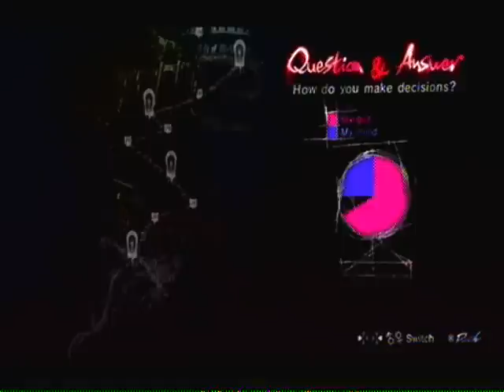Catherine Walk/Playthrough Part 13 Evil Baby